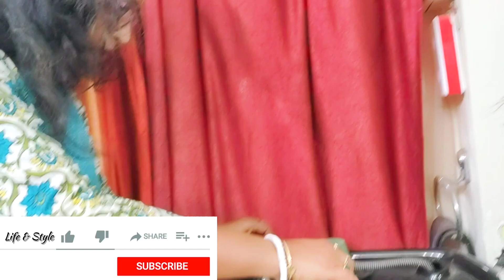Mummy ne mere hair kat Diya|mummy ne di Meri haircut|মা আমাকে চুল কেটে দিল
☆Hi,I am Srimoyee ( 'Sri' in Short 🤭). I'm a pure Bong girl and love to make videos and love to share with you guys.
       In this channel  you can find many interesting  videos,
 Vlogs
 Diy
 Makeup
 Tutorial
 Hacks

 Background  is mine ..